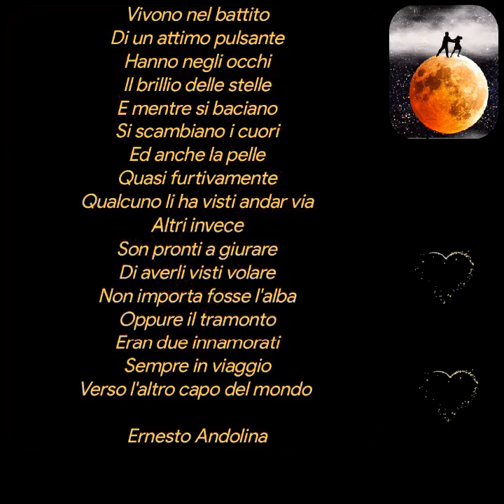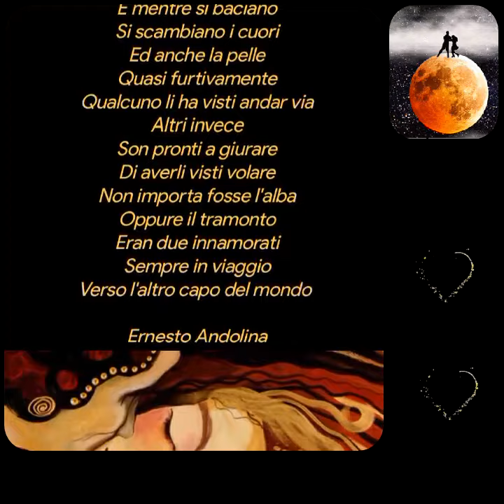Ernesto Andolina❤️ Poesie ❤️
Vivono nel battito
Di un attimo pulsante
Hanno negli occhi
Il brillio delle stelle
E mentre si baciano
Si scambiano i cuori
Ed anche la pelle
Quasi furtivamente
Qualcuno li ha visti andar via
Altri invece
Son pronti a giurare
Di averli visti volare
Non importa fosse l'alba
Oppure il tramonto
Eran due innamorati
Sempre in viaggio
Verso l'altro capo del mondo

Ernesto Andolina
Creative video
annare53 💕